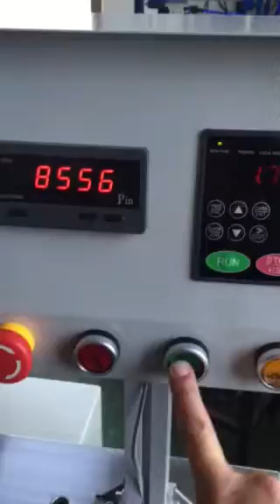Maquina de soga con etiqueta